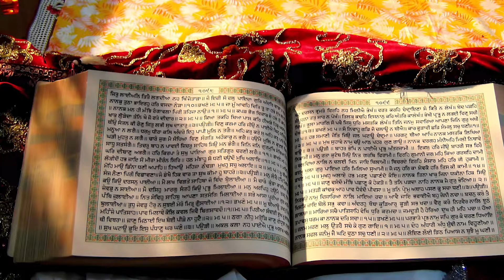Jaaniye Bhagwad Geeta ka Saar sirf 5 ghanton me | Sign up for Courses-Eshiksha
नमस्कार! Eshiksha में आपका स्वागत है, जहाँ हम आपको सिर्फ 5 घंटे में भगवद गीता का सार समझाते हैं। हमारा यह ऑनलाइन कोर्स आपको गीता की गहराइयों में ले जाएगा, वो भी आसान और सरल भाषा में।

क्यों चुनें हमारा कोर्स?

📚 सरल और सुगम: गीता के जटिल विचारों को हमने सरल भाषा में परिवर्तित किया है।
🌐 वैश्विक पहुँच: कहीं भी, कभी भी, अपनी सुविधानुसार सीखें।
🧘 अनुभवी शिक्षक: गीता के विद्वान और अनुभवी शिक्षक आपका मार्गदर्शन करेंगे।
आज ही नामांकन करें!